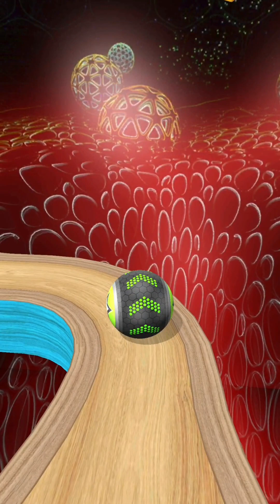Going Balls SpeedRun Gameplay Level 639-642